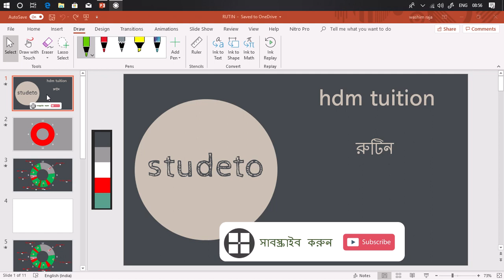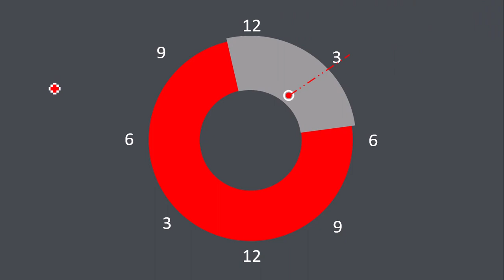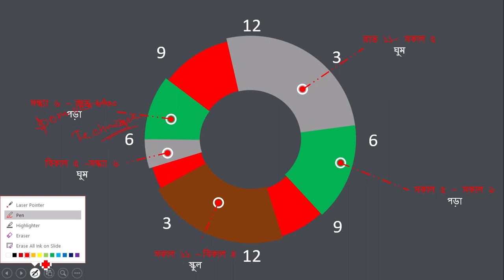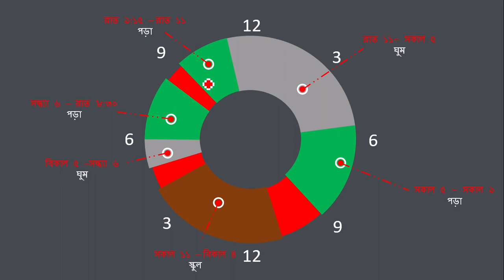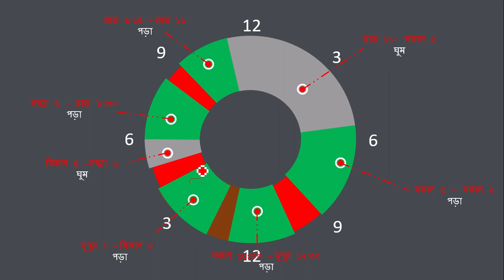পরীক্ষাতে ৯০ শতাংশের বেশি পাবার জন্য প্রতিদিনের রুটিন। routine to score more than 90%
সকলে ভাবে পরীক্ষাতে  বেশি নাম্বার পাওয়া বুদ্ধিমান শিক্ষার্থীদের দ্বারাই সম্ভব, কিন্তু ভালো বুদ্ধি সম্পন্ন শিক্ষার্থী যদি ভালো রুটিন মেনে পড়াশোনা না করে তাহলে তারা ভালো রেজাল্ট করতে পারে না। আবার কম বুদ্ধি সম্পন্ন শিক্ষার্থী যদি সারা বছর ভালো রুটিন মেনে পড়া করে তাহলে তারা ভালো রেজাল্ট করে। এর থেকে সহজেই বলা যায়, বুদ্ধির জন্য রেজাল্ট ভালো হয় না, ভালো রেজাল্ট হয় ভালো প্রতিদিনের রুটিনের জন্য। তাই সকল শিক্ষার্থীদের প্রতি স্টুডেটো বলছে সারা বছর ভালো রুটিন মেনে পড়াশোনা করার জন্য। ভালো রেজাল্ট আপনা আপনি চলেই আসবে।